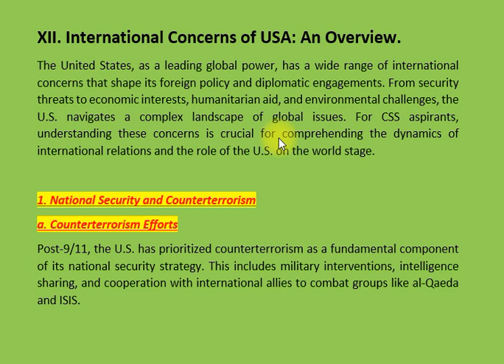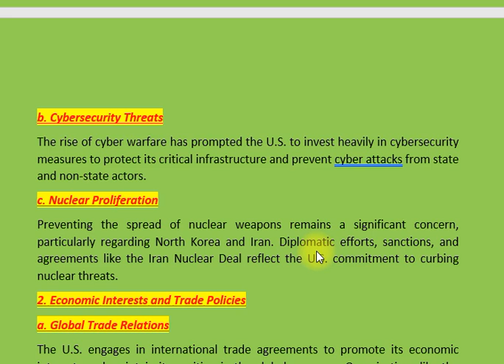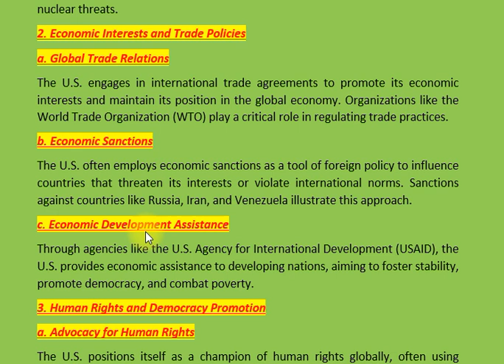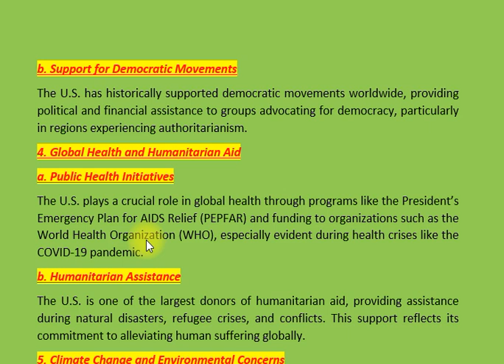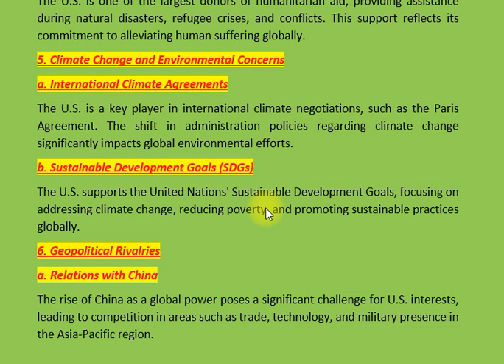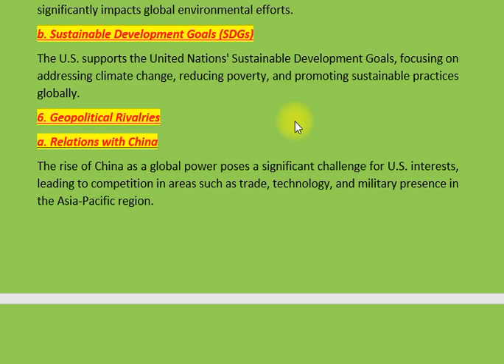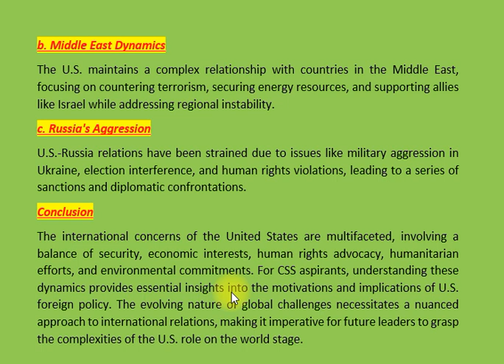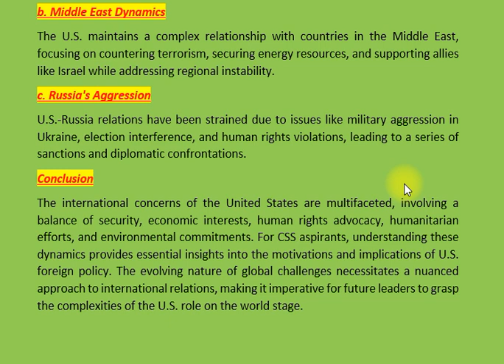XII. INTERNATIONAL CONCERNS OF USA: AN OVERVIEW | HISTORY OF USA| CSS PMS TIMES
In today’s video, we dive deep into the international concerns of the United States, exploring how these issues shape its foreign policy and influence its role as a global leader.

🔍 What You Will Learn:

National Security & Counterterrorism: Discover how the U.S. prioritizes counterterrorism efforts post-9/11, addresses cybersecurity threats, and tackles nuclear proliferation challenges, particularly with North Korea and Iran.

Economic Interests & Trade Policies: Learn about America's approach to global trade, the use of economic sanctions as a foreign policy tool, and the importance of economic development assistance to foster stability in developing nations.

Human Rights & Democracy Promotion: Understand how the U.S. advocates for human rights worldwide and supports democratic movements, providing vital assistance to groups fighting against authoritarian regimes.

Global Health & Humanitarian Aid: See how the U.S. plays a crucial role in global health initiatives and humanitarian aid, addressing crises and alleviating human suffering around the world.

Climate Change & Environmental Concerns: Get insights into the U.S.'s involvement in international climate agreements and its commitment to sustainable development goals aimed at tackling environmental challenges.

Geopolitical Rivalries: Explore the complexities of U.S. relations with China, the Middle East, and Russia, focusing on trade, military presence, and responses to geopolitical tensions.

👉 Why This Matters: Understanding these dynamics is essential for grasping U.S. foreign policy and its implications for global relations. Whether you're a student, professional, or just curious about international affairs, this video will provide you with valuable insights!

U.S. Foreign Policy